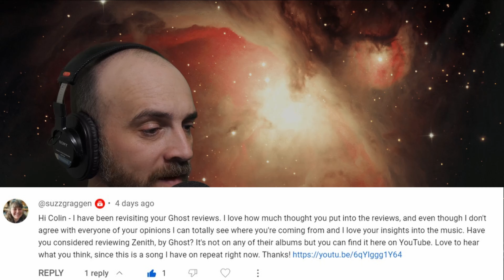Bald Guy Reacts to Ghost - Zenith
This is my reaction to the Ghost song "Zenith". This is a bonus track from the special edition of Meliora, the "Meliora Redux", released in 2016.

Colin

Courtesy of @jacekignaszak2951 on YouTube.

0:00 - Intro
2:36 - Ghost Zenith Reaction
8:47 - Thoughts